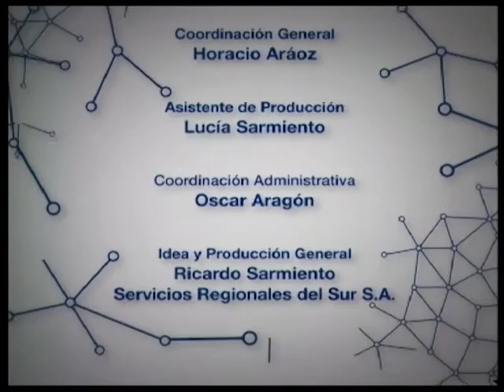150818 Política, Producción y Trabajo N° 289 Canal METRO Martes 13:30. Bloque 3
Carlos Gianella, Sub Secretario de Ciencia y Tecnología del Ministerio de Producción de la Provincia de Buenos Aires. La sustitución de importaciones no es suficiente para ser competitivos. La innovación tecnológica es clave para proyectar la competitividad del conocimiento argentino hacia la región y el mundo. Rafael Gordillo, socio gerente de I Mega Ingeniería, presenta su caso como ejemplo del impacto positivo de las políticas públicas en el desarrollo de valor a través de la evolución tecnológica y aplicación del conocimiento al desarrollo industrial argentino.